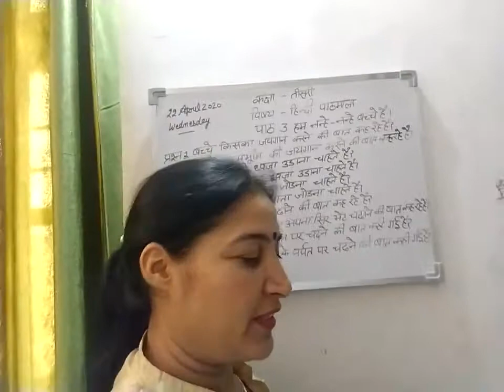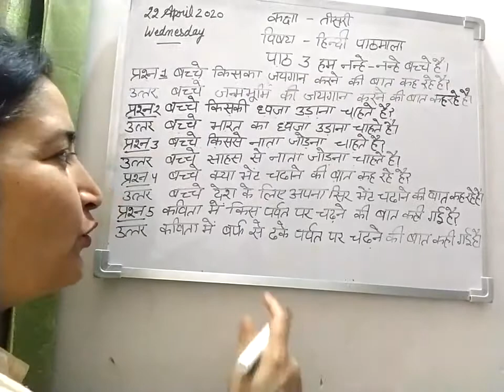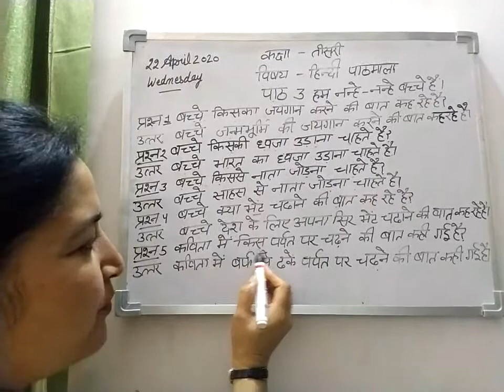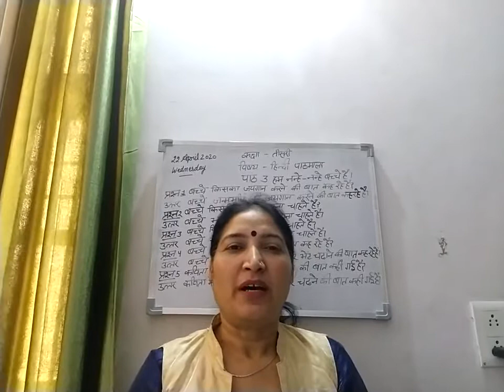Class 3 Subject -Hindi Text पाठ-3 (हम नन्हे-नन्हे बच्चे हैं प्रश्न/उत्तर)